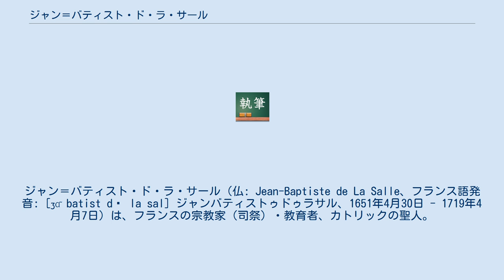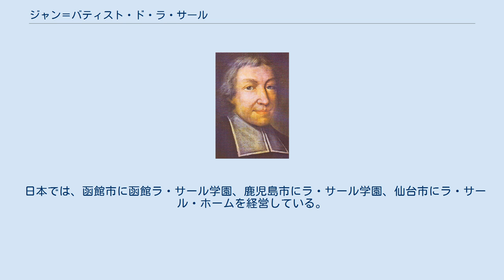ジャン＝バティスト・ド・ラ・サール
ラ・サール会
ジャン＝バティスト・ド・ラ・サール（仏: Jean-Baptiste de La Salle、フランス語発音: [ʒɑ̃ batist də la sal] ジャンバティストゥドゥラサル、1651年4月30日 - 1719年4月7日）は、フランスの宗教家（司祭）・教育者、カトリックの聖人。
 パリ近郊のサン・シュルピス教会の神学校 (Séminaire Saint-Sulpice) と、ソルボンヌ大学を卒業して司祭になる。
近代教育の先駆者で、当時、西欧では上流階級の子女だけが家庭教師からラテン語による教育をうけるのが一般的だったのに対し、平民のこどもを一堂に集めて学級に分け、日常用語（フランス語）で教育を行うという、現代の学校教育のシステムに通じる革新的な教育法を実践した。
また青少年教育に尽力した。
 当時の迫害はすさまじかった。
聖職者でありかつ貴族でもあるラ・サールが、街のこどもに対し平民の教師と教育を施す光景は、教会や一門から見ると、今でいえばストリートチルドレンや行儀の悪いブラザーとつるんでいるようにしか見えなかったようである。
 まず、ラ・サールはその件で、ラ・サール家を出なければならなかった。
ラ・サールに共感した貴族の子弟アベー・クレモン(Abbe' Clement)が学校を建てるというので融資に応じた件では、返済もされず逆にその父親から未成年をだましたと訴えられて敗訴したため、パリから落ち延びて長らく隠棲しなければならなかった。
 さらには、死の床についたときにさえ司祭職をはく奪されるという不名誉を受けた。
しかし、ラ・サールの死に際して街の人々は、「聖人が死んだ」と触れ回ったという。
 その偉業は、ラ・サールの死後から19世紀になってようやく教会にも理解されるようになり、聖人に列せられた。
また20世紀半ば、すべての教育者の守護聖人であると宣言された。
 現在、ラ・サールの後をつぐ「ラ・サール会（正式名称：キリスト教学校修士会 Frère des Écoles Chrétiennes、本部：ローマ）」は世界中で1,081校を経営し、約6,000人の修道士（ブラザー）がいる（教育のための修道会の中では最大規模）。
 日本では、函館市に函館ラ・サール学園、鹿児島市にラ・サール学園、仙台市にラ・サール・ホームを経営している。
 かつてはラ・サール・ハウスと呼ばれる学生寮が上原と日野にあったが、閉鎖され、日本国内のラ・サール会関連施設は、函館・鹿児島・仙台に集約されている。